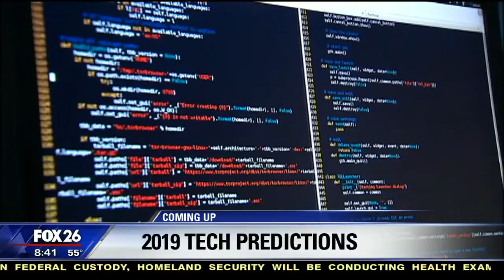FOX26: "Tech Predictions For 2019"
Live on FOX at 8am: "Tech Predictions For 2019" - KRIV Houston Texas. December 27th, 2018.